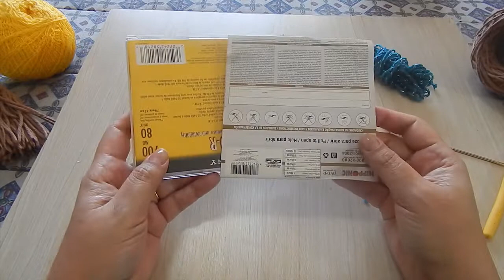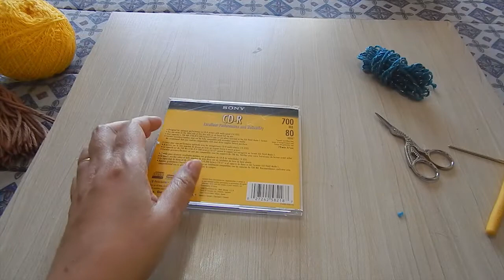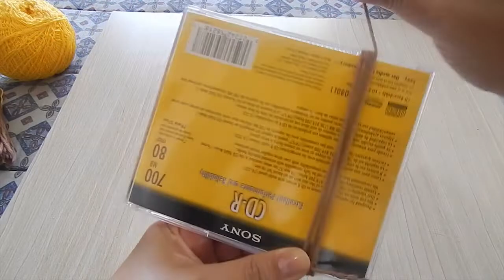Como fazer Tassel por Jackeline Jor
Se você desejar adquirir alguns produtos para realização desse tipo de artesanato, vou deixar aqui os links para você adquirir

Kit de Agulhas com cabo emborrachado

Tesoura Passaro ou cegonha

TOUCA DE SETIM PRETA ;